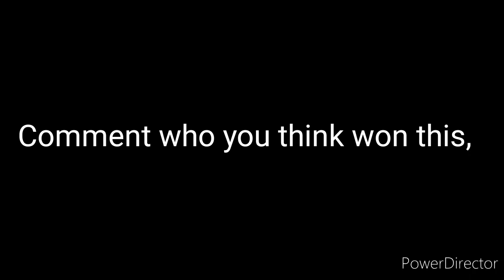FNAF 3 vs. OCs singing battle[warning: swear words]